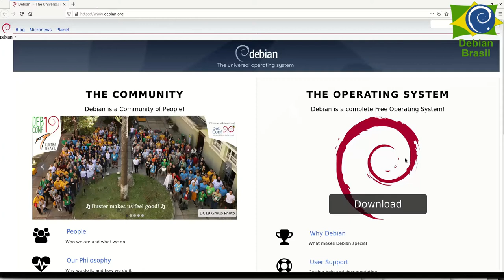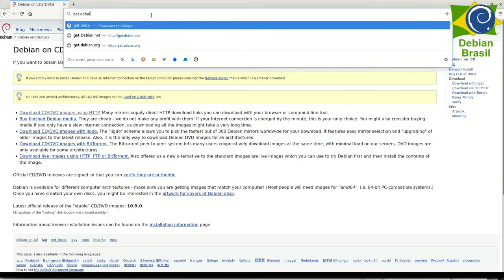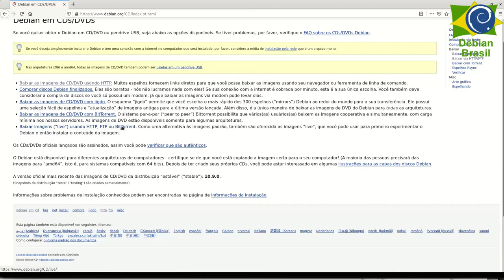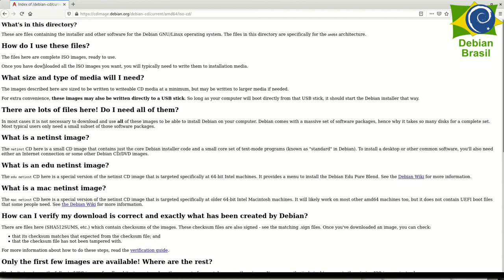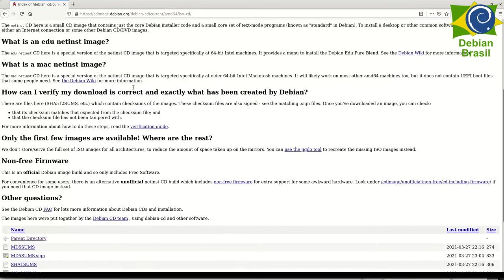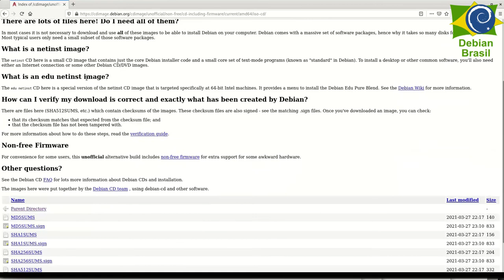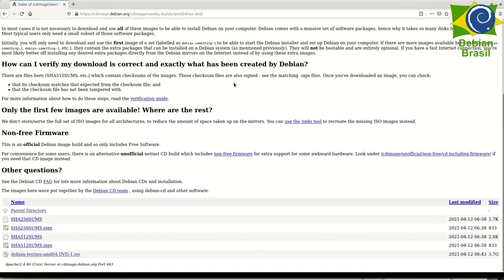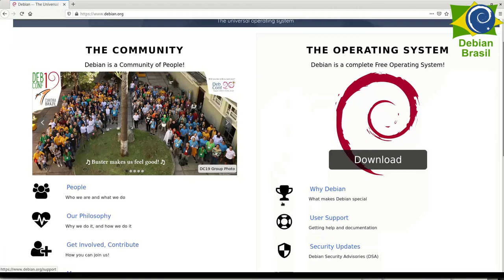Dicas Flash #00 - Como baixar a ISO do Debian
Neste video da série Dicas flash, é mostrada duas formas de se realizar o download da iso de instalação do Sistema Operacional Debian.

Video enviado por: Daniel Lenharo de Souza